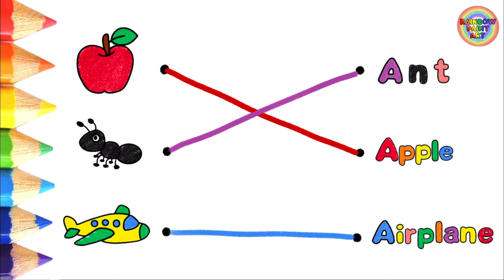알파벳 Aa로 시작하는 단어를 배우고 색칠해요 | Letter A-Things that begin with Alphabet A | Drawing Coloring for Kids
대문자 A와 소문자 a를 쓰고 색칠하며 색깔이름을 배워요.
알파벳 A로 시작하는 단어 Apple, Ant, Airplane을 배워요.
사과 Apple의 스펠링을 반복해서 듣고 익히며 사과를 색칠해요.
개미 Ant의 스펠링을 색칠하며 익히고, 개미를 색칠해요.
비행기 Airplane의 스펠링을 익히고, 비행기를 색칠해요.
각 단어의 발음을 반복적으로 듣고 색칠하며 단어와 그림을 익혀요.

쉽고 재미있게 단어를 익힌 후,
그림에 알맞는 단어를 선으로 잇는 재미있는 퀴즈를 풀어요.

더 많은 영상을 보고싶다면 아래 링크를 눌러주세요.